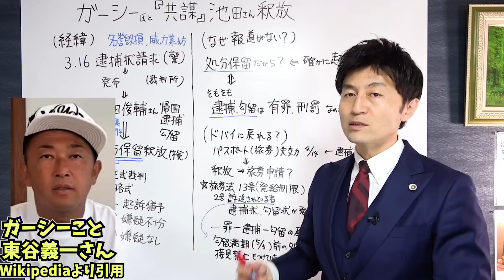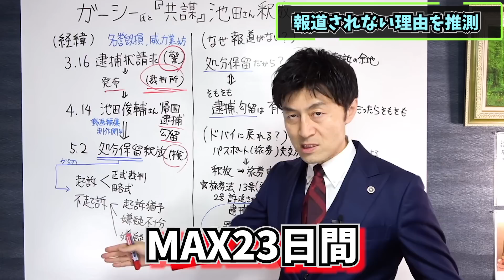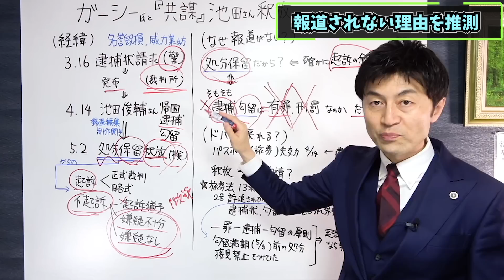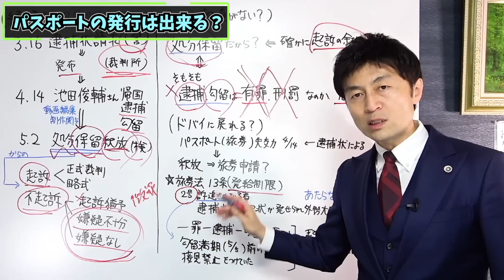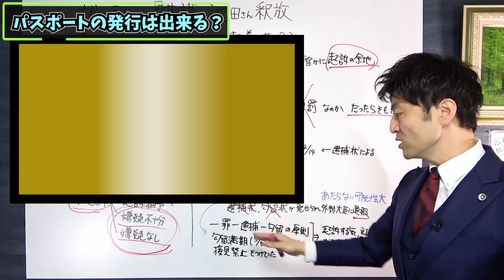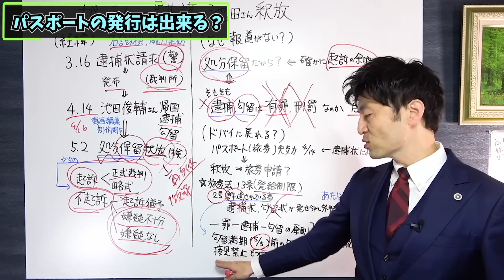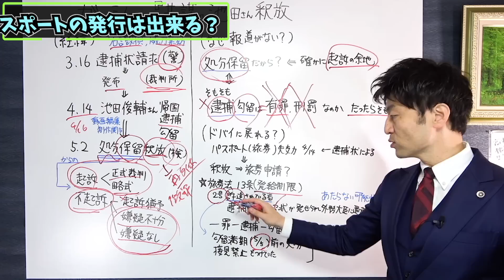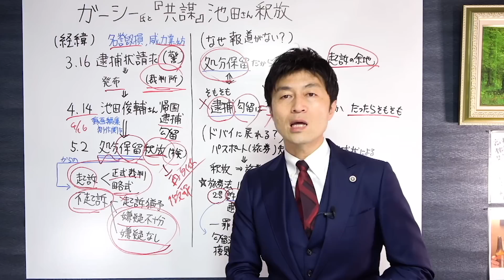【ガーシー氏『共犯』池田さん釈放】マスコミが報道しないワケ、処分保留のまさかの意味、コンセント池田さんはドバイに戻れる？弁護士解説